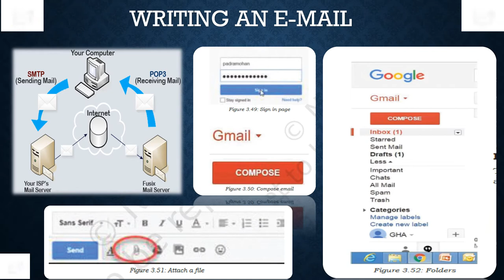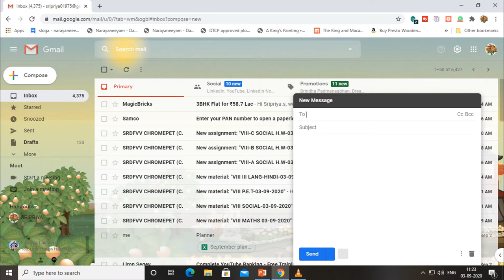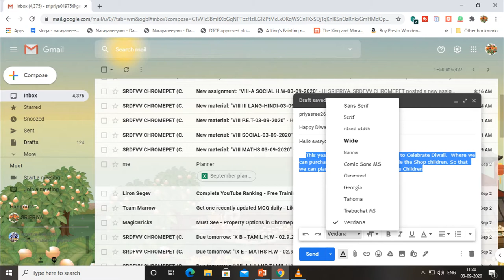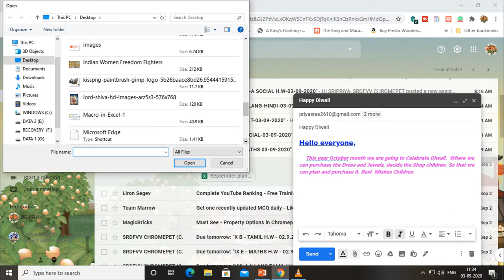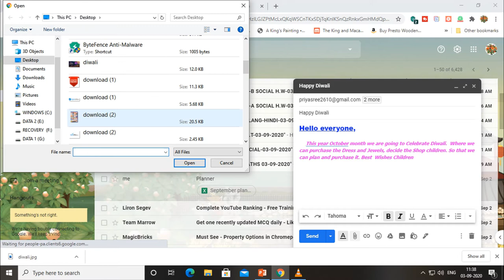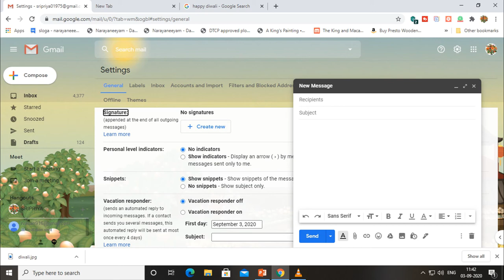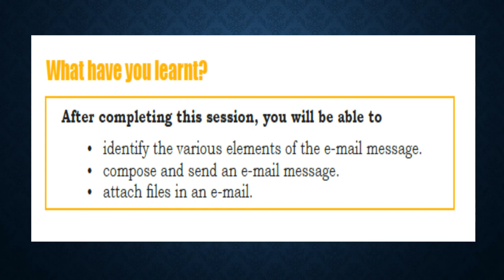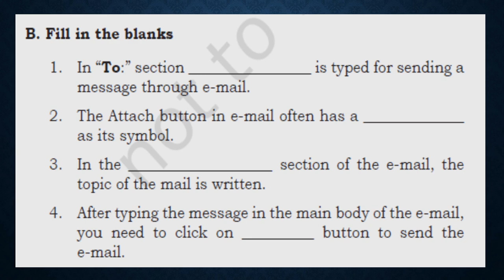Class IX - Information Technology - NCERT - ICT SKILLS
COMMUNICATION AND NETWORKING - WRITING AN EMAIL